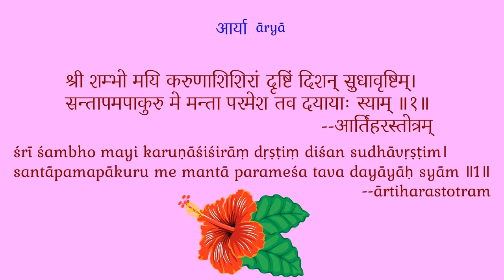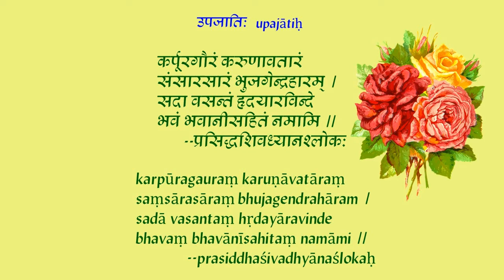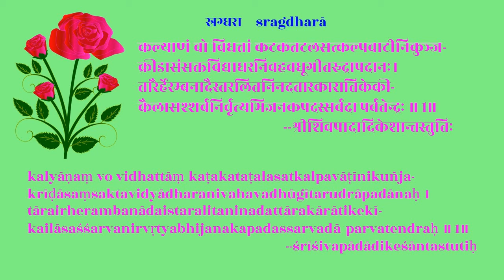Напевный санскрит с Ушей Санкой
По субботам, в 17:30 занятия по Zoom длиной в час с носителем санскрита, с потомственной брахманкой Ушей Санкой (Ph.D) из Бангалора. Домашка - рецитация разных стихов и гимнов. Весь не ведийский и не буддийский репертуар. Необходима вебкамера. Осталось место для двух участников.